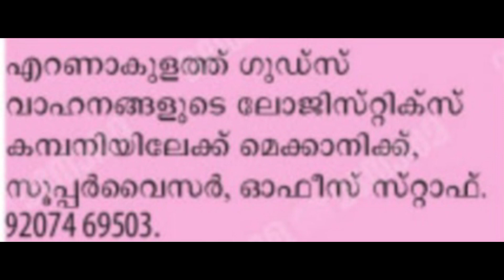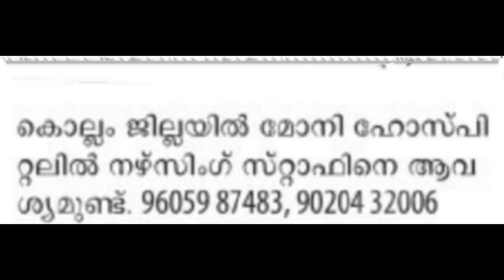കുക്ക്, നേഴ്സ്, ക്ലീനിങ് സ്റ്റാഫ്, home nurse, സൂപ്പർവൈസർ, ഇലക്ട്രിഷ്യൻ @svlogmediaz 🤩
keralajobs malayalam english nurse# cook#house keeping#part time job# assistant manager#company staff# supervisor#lady therapist#office staff#